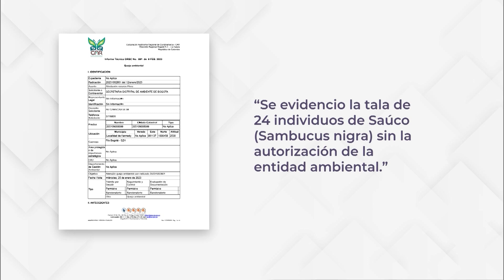Denuncian “ecocidio” en Ciudad Tintal: construcción afectaría flora y fauna l Medio Ambiente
Residentes de la Magdalena están en pie de lucha contra una construcción que, según ellos, está devastando una de sus zonas verdes más importantes. La tala de árboles, la invasión de espacios verdes y problemas de movilidad son parte de las quejas que han salido a la luz.

AHORA en Canal Capital le contamos todo sobre las denuncias de la comunidad.